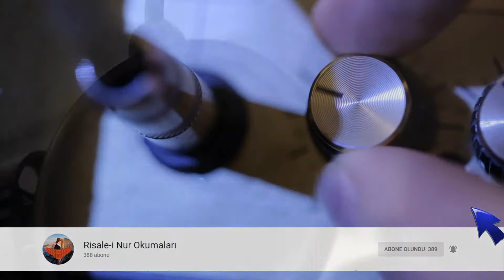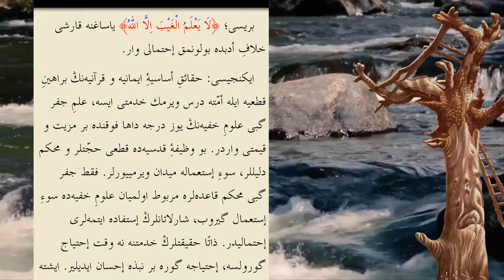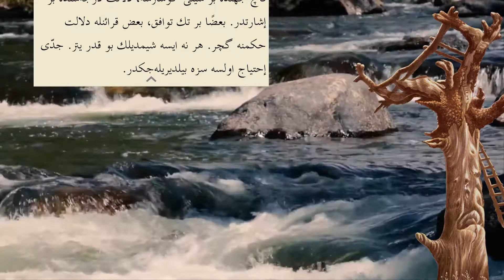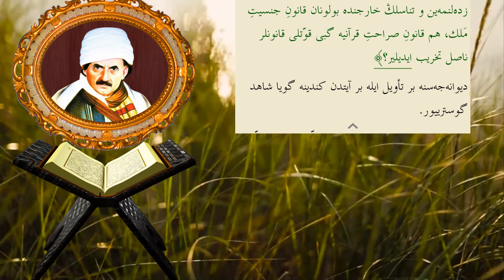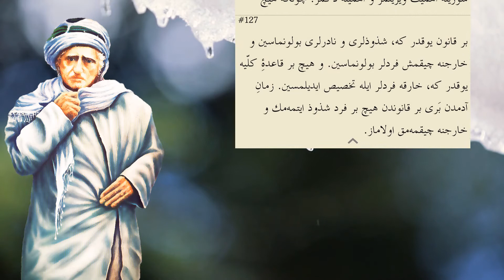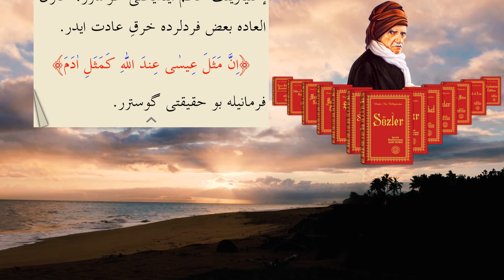Osmanlıca Lem'alarda olan Dokuzuncu Lem'a (2) | Cifir meselesi ve bir Doktorun zırvalarına cevaplar.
Risale-i Nur külliyatından, Lem'alar mecmuası - Dokuzuncu Lem'a